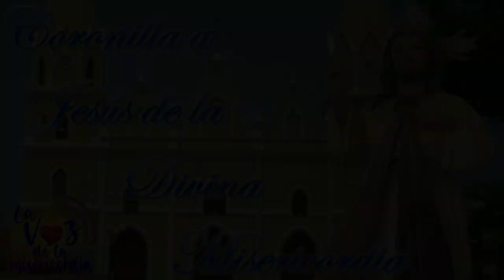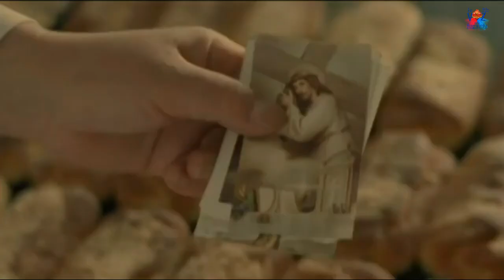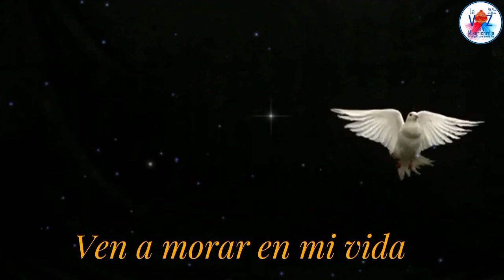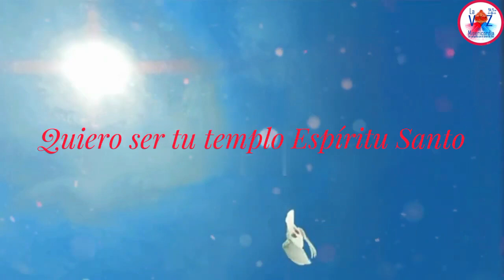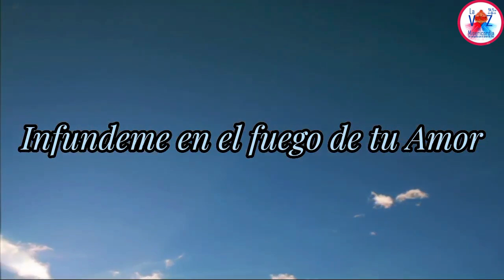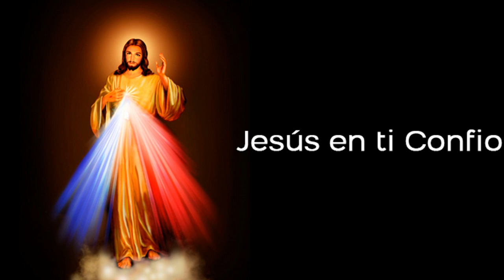👑 Coronilla de La Divina Misericordia ❤️‍🔥 (27/08/2024)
Rezo de La Coronilla de La Divina Misericordia realizada por el movimiento de Jesús de La Divina Misericordia y los demás movimientos de la parroquia de San Rafael Arcángel de El Mojan...

Vídeo de producción realizado por LVDLM en San Rafael de El Mojan, estado Zulia, Venezuela...

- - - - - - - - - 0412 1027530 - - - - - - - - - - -